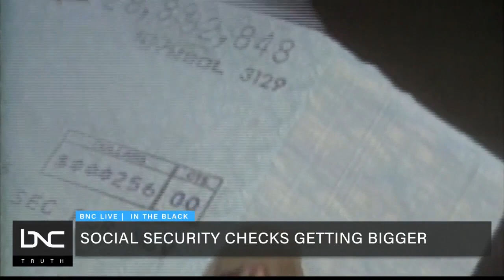In the Black: Social Security Will Increase, Black Businesses See Help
BNC’s Shannon LaNier reports on changes in social security, child poverty rates and a minority grant that is supporting Black businesses.

Millions of people on social security will be receiving a 5.9% benefit hike next year. This is the biggest cost-of-living adjustment (COLA) in 39 years. The increase in the size in social security checks follows a blast of inflation. The COLA increase amounts to about $92 for the average retired person.

Black entrepreneurs have been left on the back burner, receiving little to no assistance when it comes to furthering their businesses. However, BNC’s Najahe Sherman reports on how one company is helping ensure that minority business owners get the help they need.